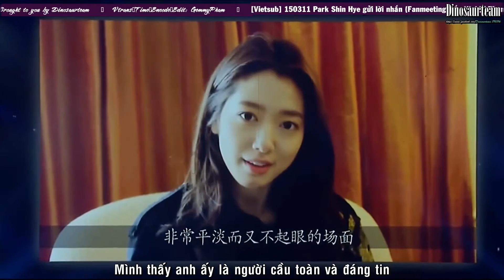{Dinosaurtean}[Vietsub] 150311 Kim Woo Bin Fanmeeting in Beijing - Park Shin Hye's Message